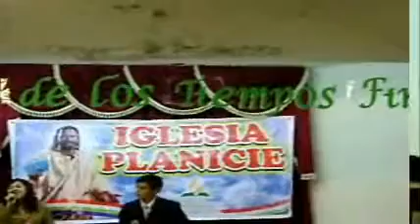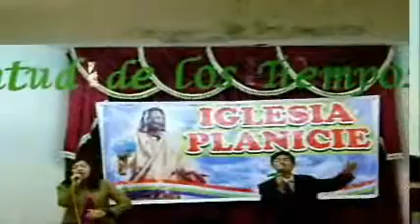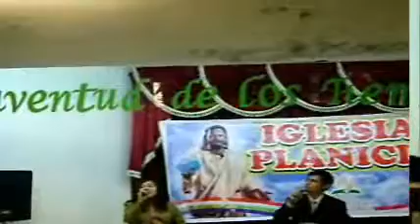PLANICIE EN conciertocarlos roldan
FUE UNA RECAUDACION PROTERRENO QNECESITA UN APOYO  ECONOMICO PARA  LA IGLESIA